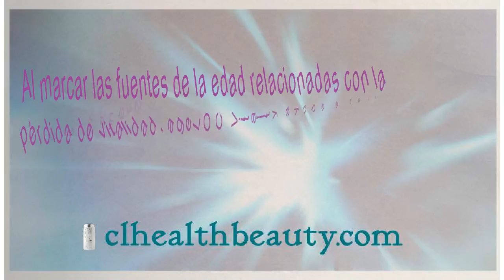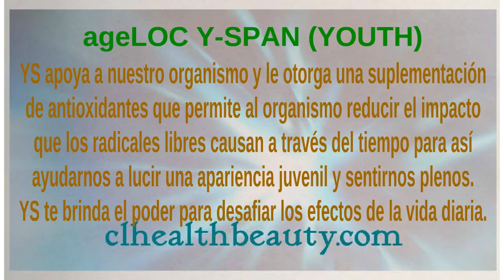Nuskin ageloc Youth & Vitality